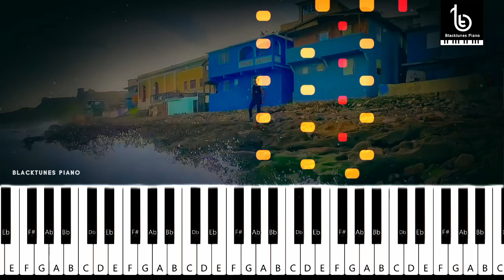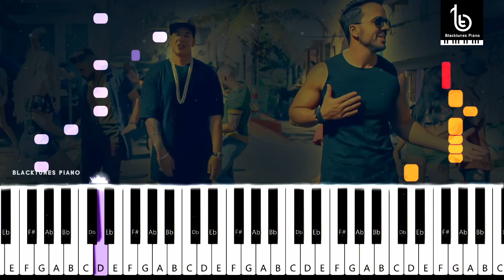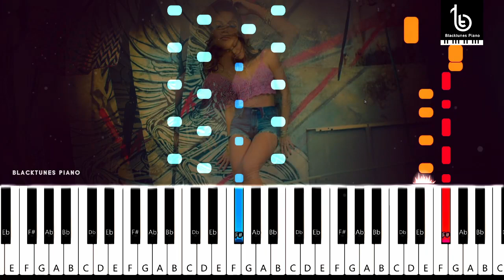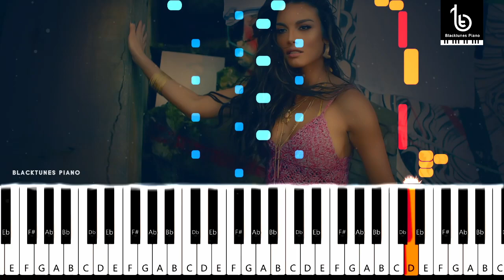Despacito Trance Remix Piano Tutorial | Luis Fonsi ft Daddy Yankee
Despacito Piano Tutorial | Online Piano Tutorial

Application used in this video : SYNTHESIA

Notes & Midi Files Uploaded Soon...